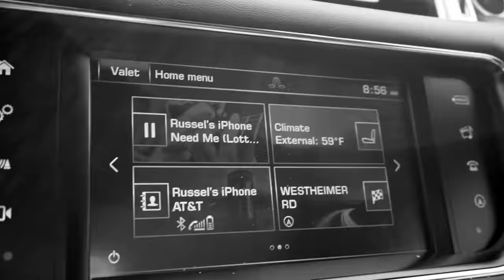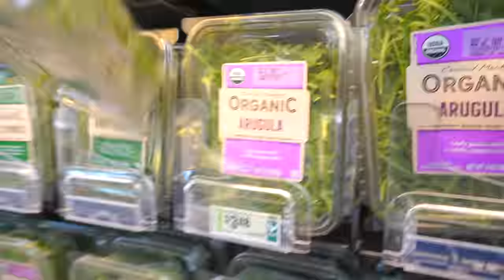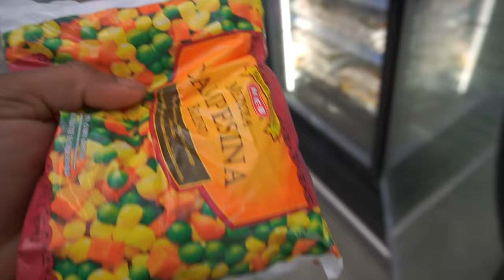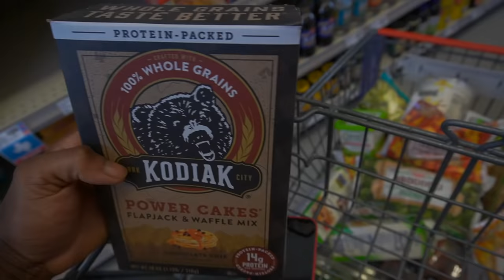How I'm cutting and maintaining strength | COMPLETE full day of eating and prep breakdown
Sign up for my training app!

Come through and lift with the Misfit Crew at:
Corrupted Strength
803 summer park dr
Suite 150
Stafford, Texas

Gym Hours:
Monday - Thursday: 6AM - 11PM
Friday: 7AM - 10PM
Saturday: 8AM - 8PM
Sunday: 10AM - 6PM